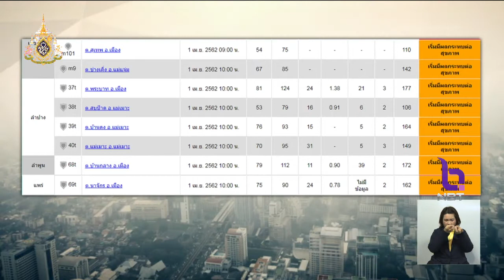ฝุ่นควันภาคเหนือยังวิกฤติ กระทบสุขภาพประชาชน 'เชียงราย' หนักสุด